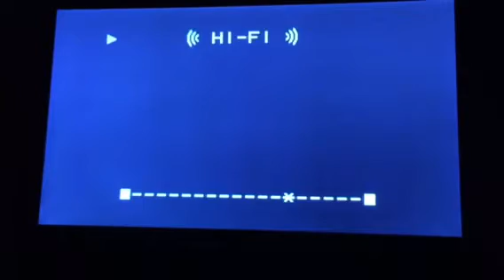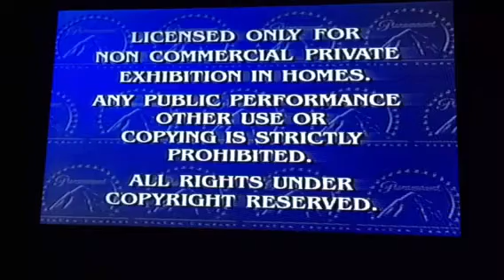Opening To Top Gun 1996 VHS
Order:
1. Mission Impossible VHS Trailer
2. Paramount Feature Presentation/Warning Screen
3. Paramount Logo
That's It.